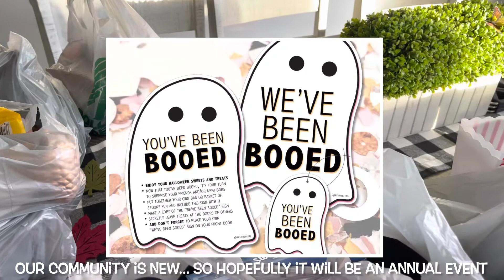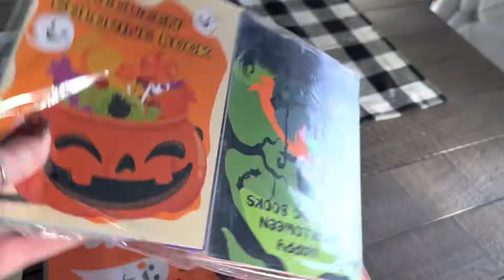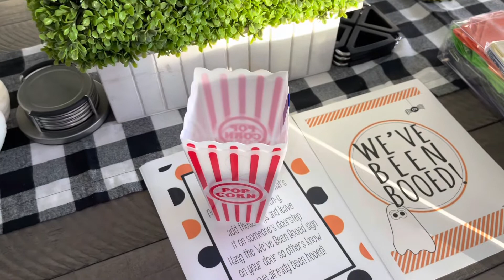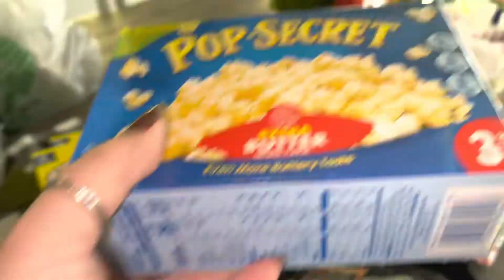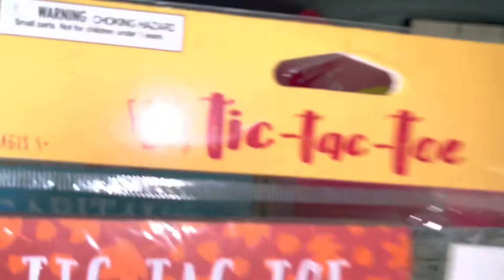HALLOWEEN DOLLAR TREE HAUL!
POSITIVE VIBES!!!

L🌟I🌟K🌟E
C🌟O🌟M🌟M🌟E🌟N🌟T    &
S🌟U🌟B🌟S🌟C🌟R🌟I🌟B🌟E

Marilyns_vlog